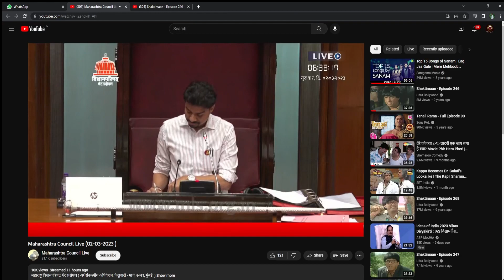विधान परिषदेतील माझे पहिले भाषण ! Satyajeet Tambe | MLC | Speech